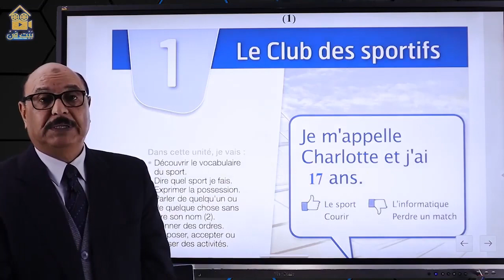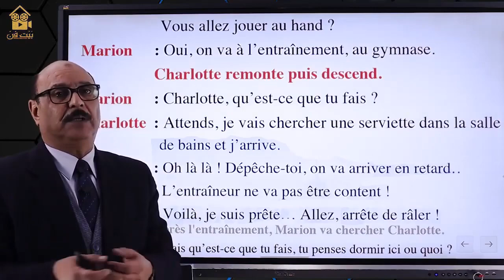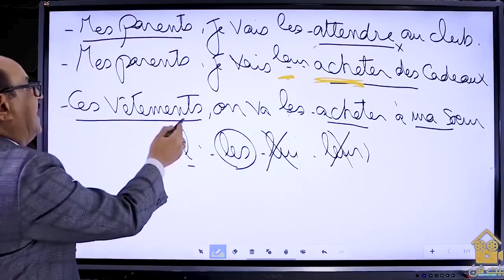دلوقتي تقدروا تشوفوا مراجعة الوحدة الاولي كاملًا علي منصة مذاكرتي - مسيو حسين ابو العينين -